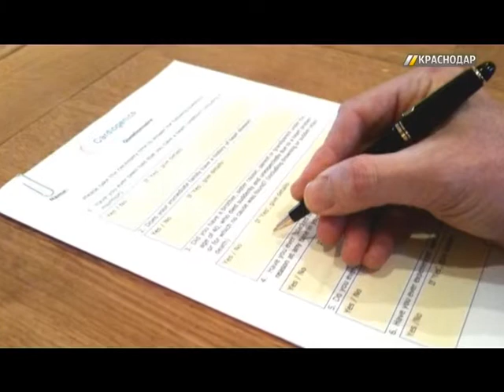«ГОРОД. 112». Выпуск от 29.06.16